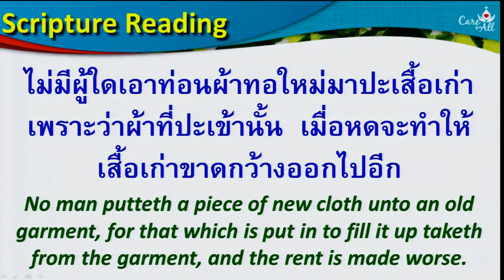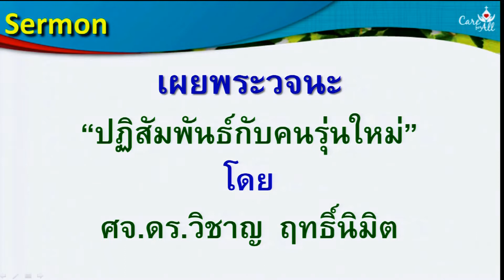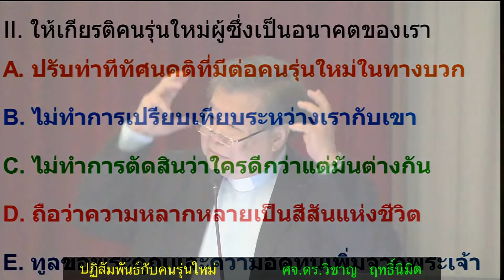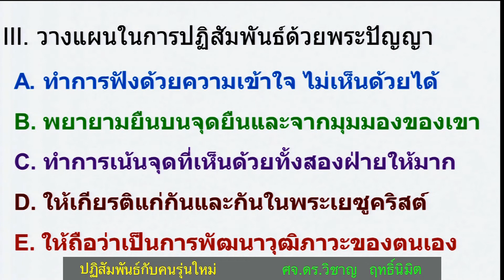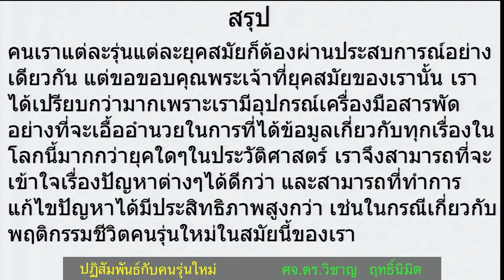เทศนา ภาคเช้า 2015-09-13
เทศนาประจำนมัสการภาคเช้า 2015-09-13
"ปฏิสัมพันธ์กับคนรุ่นใหม่"
มัทธิว 9:16-17, ลูกา 5:37-39
โดย ศจ.ดร.วิชาญ ฤทธิ์นิมิต